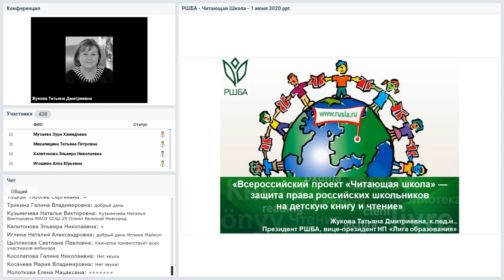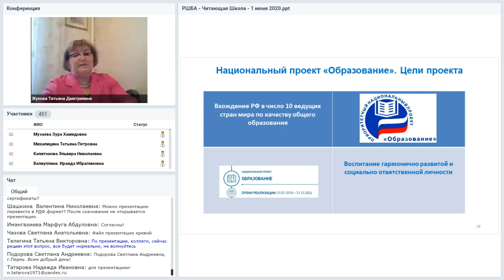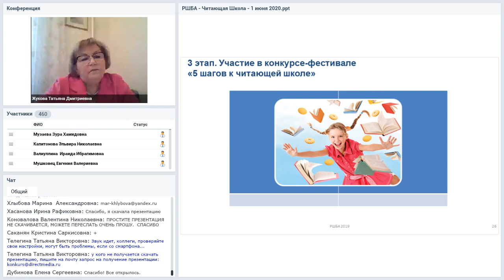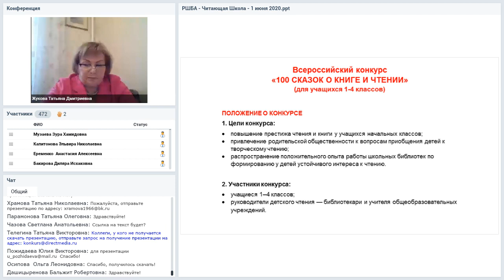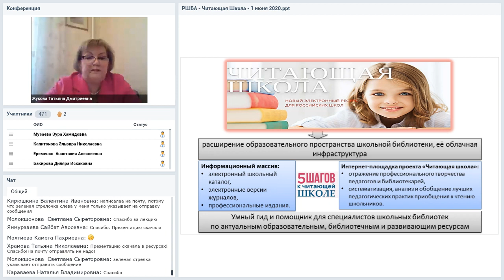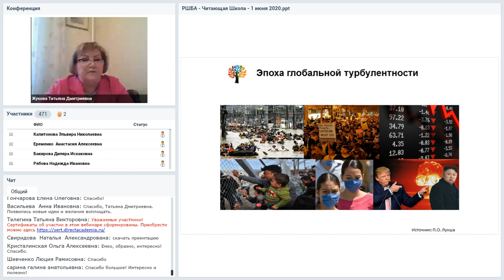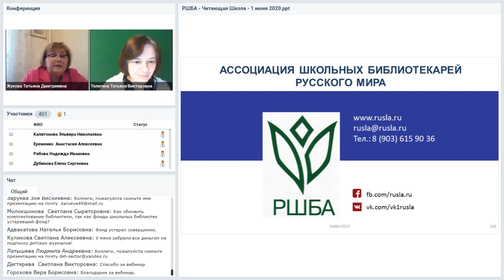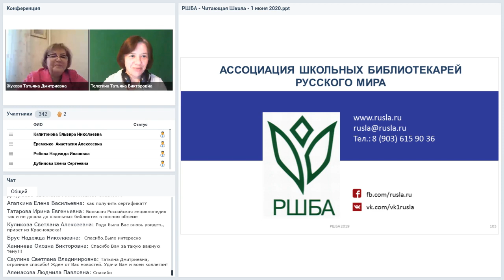Всероссийский проект «Читающая школа» — защита права российских школьников на детскую книгу и чтение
Вебинар
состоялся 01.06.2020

Ведущая вебинара:
Татьяна Жукова, президент Ассоциации школьных библиотекарей русского мира (РШБА), вице-президент «Лиги образования», член Правления Российской библиотечной ассоциации, эксперт Государственной Думы РФ, к.п.н.

Проект «Читающая школа» - новая волна творческих читателей 21 века. Читающие школьники - будущие созидатели процветающей России. Педагог-библиотекарь — навигатор чтения, путеводитель по маршруту. Вперёд, к Читающей школе и Читающей стране. РШБА — школа читающих лидеров: обучение школьных библиотекарей как руководителей чтением, «драйверов» на пути к Читающей школе. Интегрируем учебное чтение школьников с внеучебным, досуговым чтением, «бумажное» - с электронным.